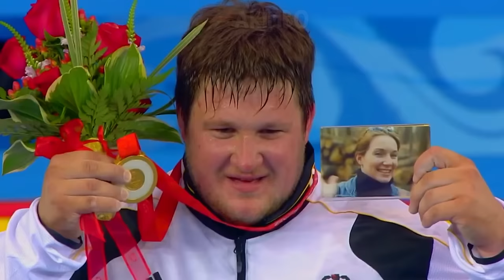Most Beautiful and Respect Moments in Sports of All Time !